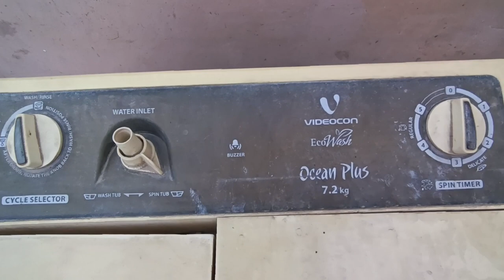Washing machine drain problem, वाशिंग मशीन से पानी नहीं निकल/रुक रहा!!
This point covered in video